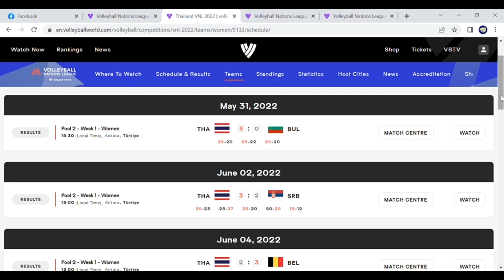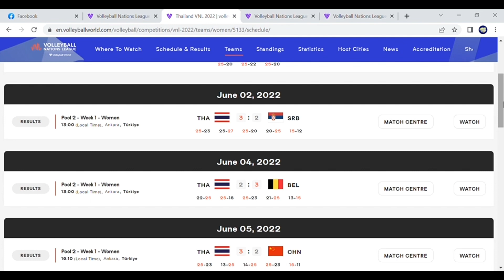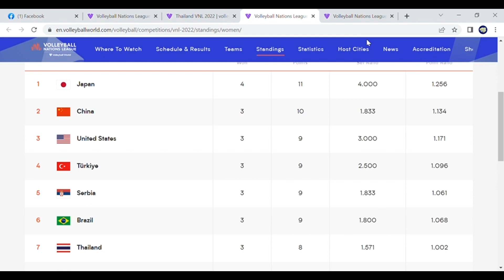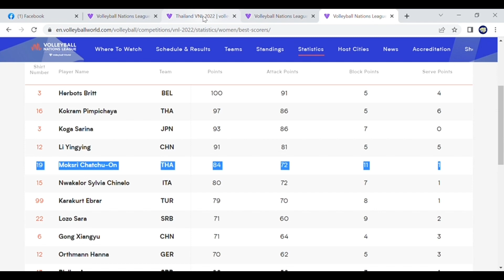บีม แต้มสูงสุดอันดับ 2 ในศึก VNL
สรุปผลงานและสถิติของ ทีมสาวไทย หลังจบการแแข่งขัน vnl 2022 สนามแรก ที่ประเทศตุรกี